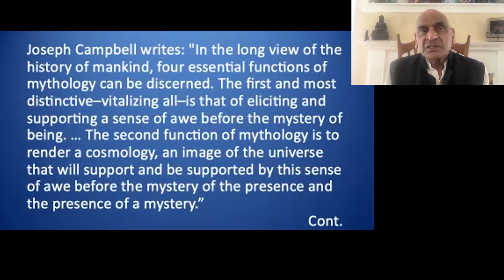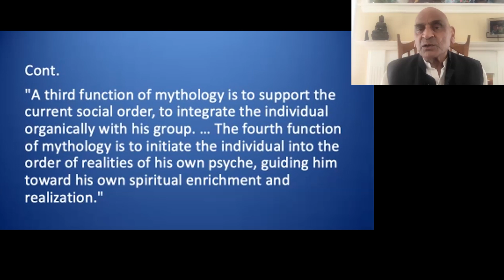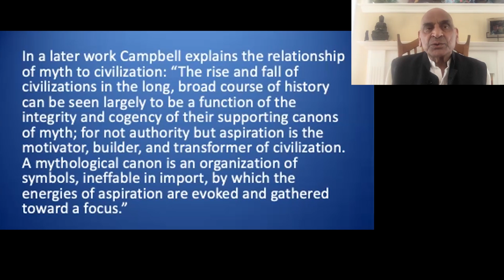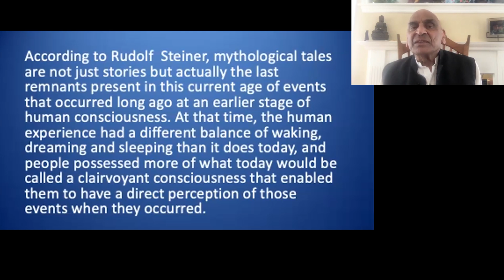The Four Essential Functions of Myths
Clipped from "Churning of the Milky Ocean: Myth as an Avenue to Truth" with Ravi Ravindra. June 4, 2022.